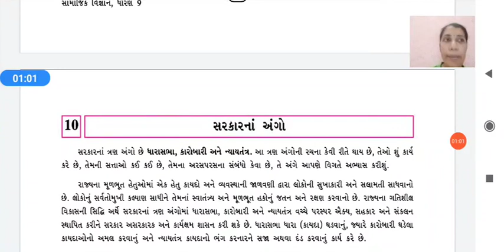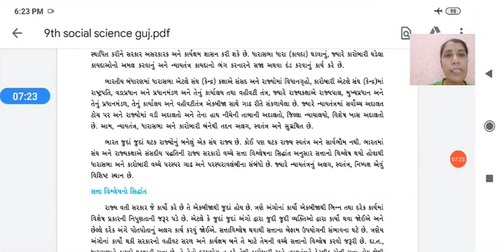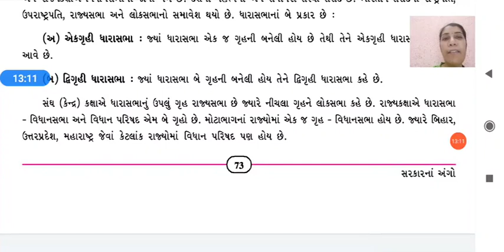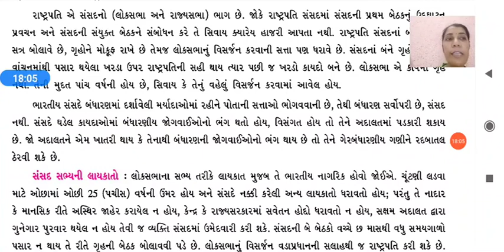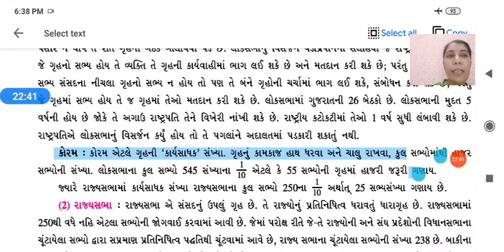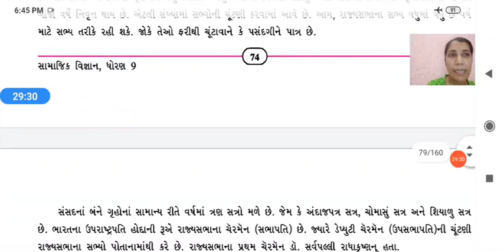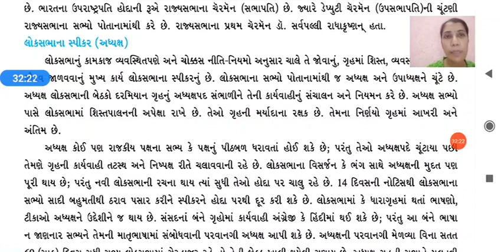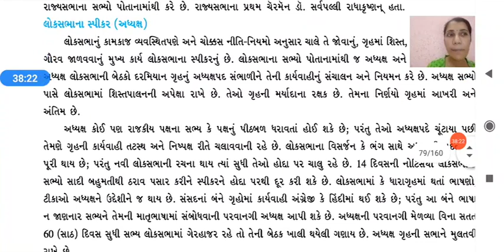Std 9Th Ss Ch-10, Part-1 By Grishmaben